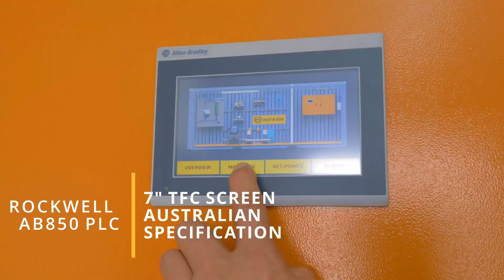DUST-A-SIDE AUSTRALIA PRODUCT VIDEO | DUST SUPPRESSION CONTAINER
A product video for Dust-A-Side Australia, showcasing the dust suppression container.